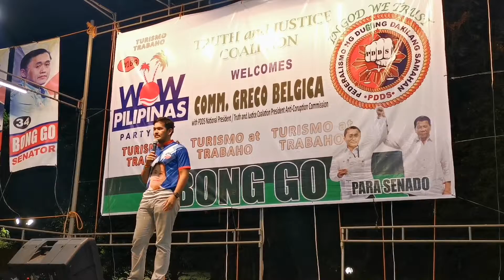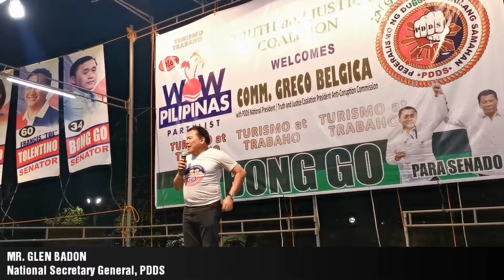5 May 2019